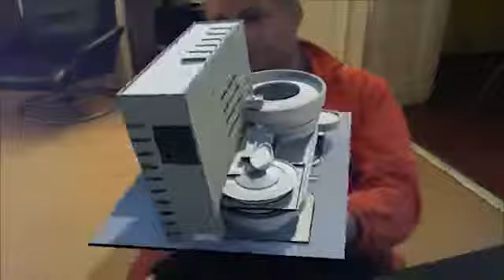Augmented Reality - der 1. Test.mp4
die ersten Augmented Reality tests